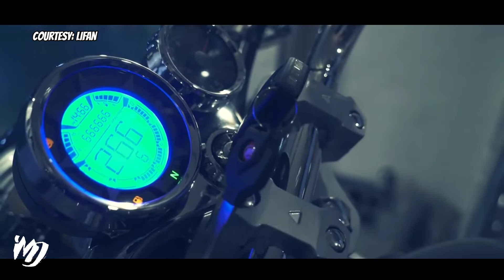2022 NEW LIFAN V16 (LF250-D)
Editor: Kinemaster Pro